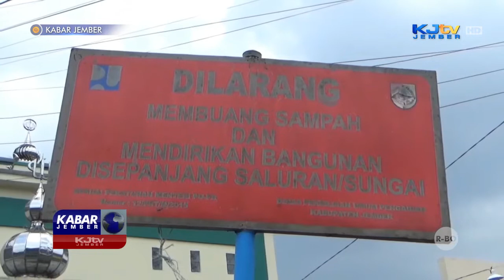WARGA SULAP ALIRAN SUNGAI KOTOR MENJADI INDAH | KABAR JEMBER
SUKORAMBI, KJTV JEMBER - Warga di sebuah desa di kecamatan Sukorambi kabupaten Jember menyulap aliran sungai yang sebelumya kotor dan kumuh menjadi sebuah tempat indah dan bersih serta enak dipandang mata karena dipenuhi warna warni yang menghiasi aliran sungai.